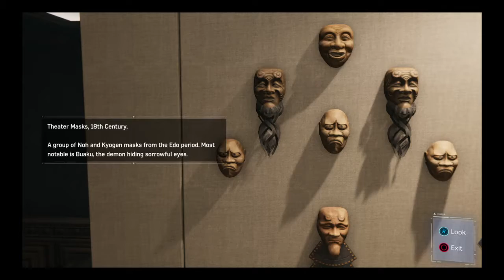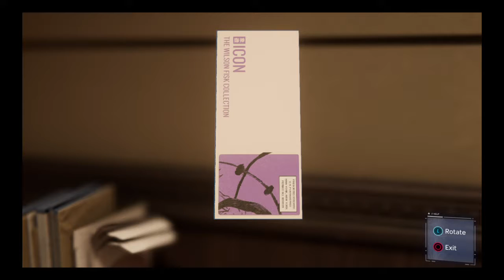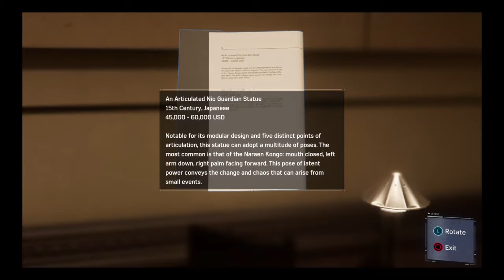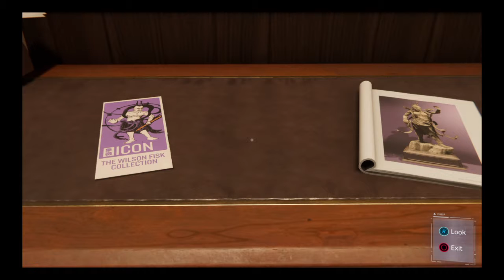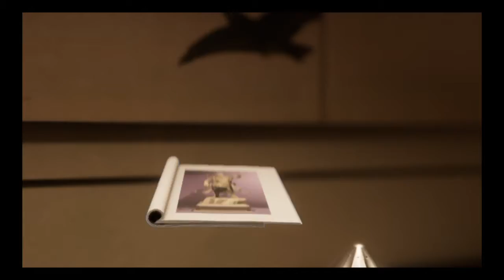Marvel's Spider-Man part#8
Spider-Man PS4 Story Mode part#8